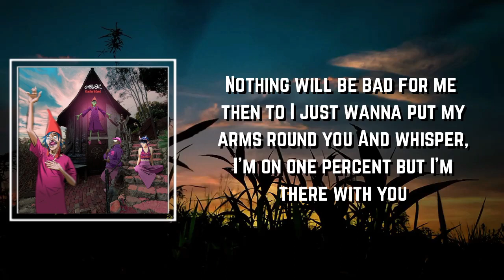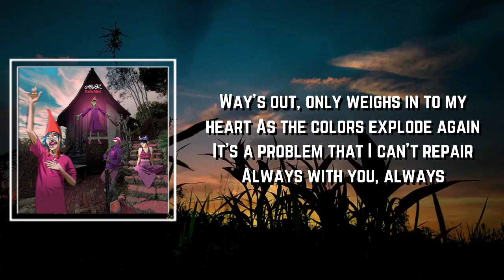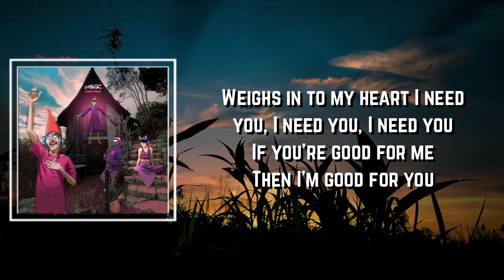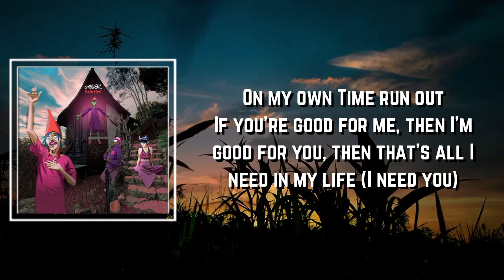Tarantula Lyrics - Gorillaz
Tarantula by Gorillaz
Album: Cracker Island

Tarantula Lyrics:

I think the sadness has come again
Green velvet in a parked sedan
Nobody missed her gold earring
Right aside for you
Nothing will be bad for me then to
I just wanna put my arms round you
And whisper, I'm on one percent but I'm there with you

[Chorus: 2D]
I know I fantasize
Although I don't even find
If you're good for me
Then I'm good for you
And that's all I need

[Verse 2: 2D]
Through all of my tunes, I'll dance tonight
With you frozen in the mirrored light
Way's out, only weighs in to my heart
As the colors explode again
It's a problem that I can't repair
Always with you, always

[Chorus: 2D]
If you'rе good for me

[Bridge: 2D]
Timе's run out (In my life)
Nowhere real (In my life)
In the hills (In my life)
Is what I feel (All my life, on my own, on my own)

[Chorus: 2D]
Weighs in to my heart
I need you, I need you, I need you

Tarantula
Tarantula Gorillaz
Gorillaz Tarantula
Tarantula Lyrics
Gorillaz Tarantula Lyrics
Tarantula By Gorillaz
Tarantula to Gorillaz
Gorillaz to Tarantula
Gorillaz Songs
Gorillaz New Song
Lyrics to Tarantula